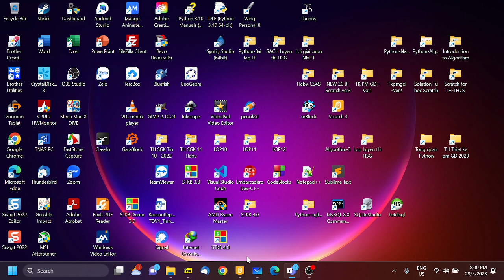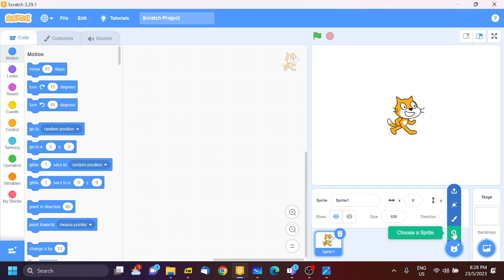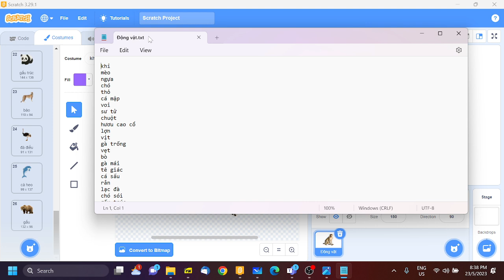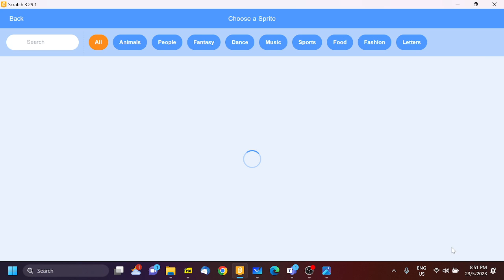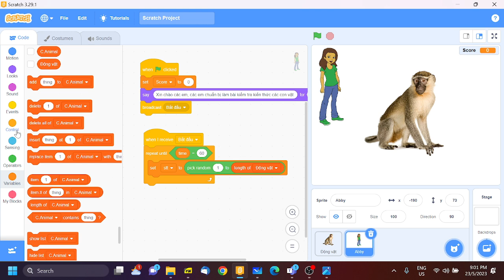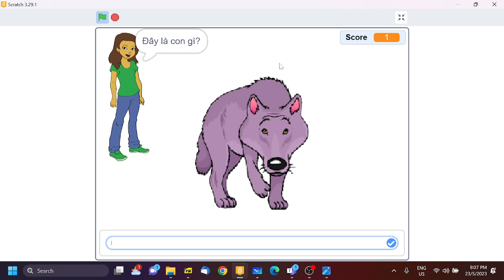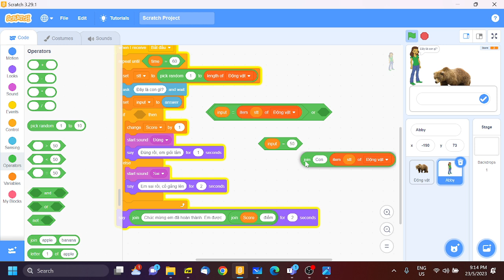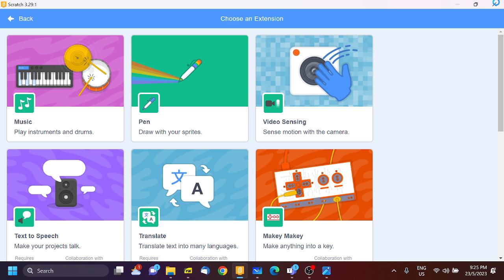B1, Thiết kế pm GD Scratch, 2023 05 23 20 00 46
Video B1, Thiết kế pm Giáo dục Scratch. 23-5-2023.